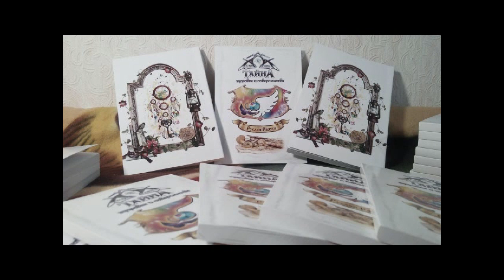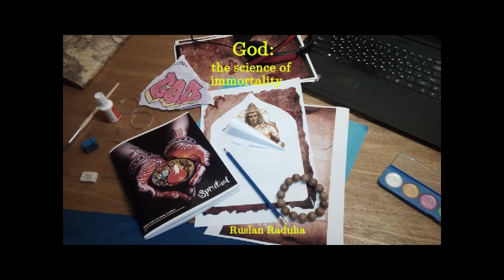❤️💥СВЯТАЯ КНИГА СЛАВЯН 🙏 🌏 "НАРОК ЧЕСТИ" ♥️ ИНИЦИАЦИЯ В МУДРОСТЬ С AVATAR-OM🔥 धर्म वेद ♥️🙏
🔥🚀 КУРС БИОХАКИНГ-ТРАНСФОРМАЦИИ, ОСНОВ РАБОТЫ С БИОЭНЕРГЕТИКОЙ С , ЧЕМПИОНОМ, УЧЕНИКОМ АКАДЕМИКОВ И ЧЕМПИОНОВ МИРА! ОПЛАЧИВАЙ КОГДА ПРОЙДЕШЬ ВСЕ УРОКИ - И GO  в vip-ЧАТ АКАДЕМИИ!

ЭТИ ТАЙНЫ - СПОСОБНЫ ИЗМЕНИТЬ ЖИЗНЬ, ТЕЛО, ЗДОРОВЬЕ, ЭНЕРГЕТИКУ И ДАЖЕ РАСКРЫТЬ СВЕРХСПОСОБНОСТИ!

🚀❤️🔥ПОДАРОК!🔥🔥🔥
УСТАНОВИ И ПОЛУЧАЙ/МАЙНИ КРИПТОМОНЕТЫ БЕСПЛАТНО В ИГРАХ И НА КОШЕЛЬКАХ НА АВТОПИЛОТЕ - ТОП 25  ПРИЛОЖЕНИЙ ДЛЯ ЭЙРДРОПОВ!!!

НОВЫЙ КУРС АКАДЕМИИ В ЧАТЕ
🔥 🕉SANSKRIPT🕉🔥
 🔥 ХОЧЕШЬ ПРОКАЧИВАТЬСЯ В ТЕМАХ ДЕНЕГ, КРИПТЫ И ГАРМОНИИ ЖИЗНИ?

🔥5🔥
🔥6🔥
🔥23🔥
0x38CF6Ed800d8633Fa23728A12eFEDF119F6A15C8
🔥24🔥

ВСЕМИРНАЯ АКАДЕМИЯ СОВЕРШЕНСТВА РУСЛАНА РАДУГИ «AVATAR»
О Мастере:
*целитель, психолог, автор 8-ми книг, *эксперт по биохакингу, духовности, йоге,
*чемпион кунгфу, КМС,
*30-летний опыт преподавания

Приглашаем Вас!
*Решение проблем жизни, бизнеса, мотивации
*Личные тренировки с чемпионом, ЛФК, ТКМ, ЗОЖ, ТАЙЧИ, КУНГФУ диета, питание, набор мышц, коррекция веса, самозащита, омоложение...

Подробнее о Мастере:
* Обучался у знаменитых Академиков и vip-целителей президентов и миллиардеров
* Чемпион,  семь спортивных разрядов;
* Писатель, призёр конкурсов авторской песни;
* Высшее образование - в области химии, биологии, валеологии;
* Мистик, Наставник, Шифу Кунгфу, исследователь Тайн Духовности;  путешествовал по востоку в поисках Мудрости и Мастеров
* Автор системы здоровья, трансформации и биохакинга

🙏❤️TRANS-ФОРМИРУЙСЯ с Avatar-OM:
КУРС-ЛЕГЕНДА МЕНЯЕТ ЖИЗНИ!
 ОСНОВНОЙ КУРС 1 СТУПЕНИ *SB_TRANS_REALITY*
УСКОРЕННАЯ ТРАНСФОРМАЦИЯ,ТАЙНЫ ВОСТОКА, ОМОЛОЖЕНИЕ, БИОХАКИНГ; ТАЙНЫ ЗАКРЫТОЙ НАУКИ!

⛩❤️🙏 КУРС ПО ДУХОВНОСТИ, ЦИ-БИОЭНЕРГЕТИКЕ *SB_ENERGY*
⛩❤️🙏 КУРС ДЛЯ ИЗБРАННЫХ:
*A_GENIUS* - ТВОРЧЕСТВО И ГЕНИАЛЬНОСТЬ!
Персональный и VIP-формат. Этот Курс с Мастером, который обучался, среди прочего, на "Мастерской Успеха" Клуба Миллионеров Академика Норбекова!

2.Чат-Коучинг персонально онлайн - 333$, интенсив - один месяц +сопровождение, книги в ПОДАРОК!
4.VIP-Онлайн/оффлайн-Коучинг с Мастером, 777$/месяц
5.Чат-Коучинг в группе до 10 человек - 111 $ /месяц.
   Приглашаем на консультацию с Наставником лично всего за 111$ / 1-2 часа проработки.
❤️ Поддержать Академию и Канал "ЦЕЛИТЕЛЬ БОГА":
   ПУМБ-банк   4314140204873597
Тelegram - кошелёк: @NeoAvatar1
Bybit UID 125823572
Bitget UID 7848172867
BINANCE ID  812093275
💥💥💥КРИПТОКАРТА ДЛЯ ПЛАТЕЖЕЙ КРИПТОВАЛЮТОЙ ПО ВСЕМУ МИРУ БЕЗ ГРАНИЦ!!!🚀💥ЧЕРЕЗ СМАРТФОН, GooglePay, ApplePay, NFC, биржи А ТАКЖЕ - ИНВЕСТИЦИЙ, ХРАНЕНИЯ И ОБМЕНА КРИПТЫ- ВСЁ В ОДНОМ ПРИЛОЖЕНИИ!

🚀🔥ДРУЗЬЯ И БОГИНИ, РЕГИСТРИРУЙТЕСЬ В ПРИЛОЖЕНИЯХ КРИПТОБИРЖ BINANCE , BITGET, BYBIT - ТАМ 🔥ПОДАРКИ🔥, ЧТО Б ИЗУЧАТЬ КРИПТУ, ИНВЕСТИРОВАТЬ И РАЗВИВАТЬСЯ! ПОДРОБНЕЕ -В ЧАТЕ АКАДЕМИИ"AVATAR"
"КАК СТАТЬ МИЛЛИАРДЕРОМ С НУЛЯ"